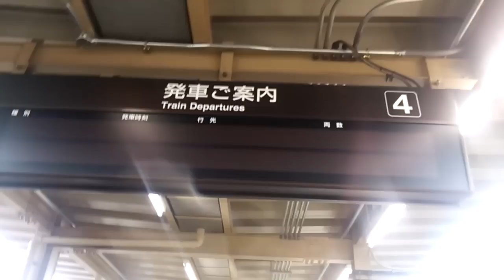JR笠寺駅 名鉄デキ120甲種輸送の到着シーン そして移動もします